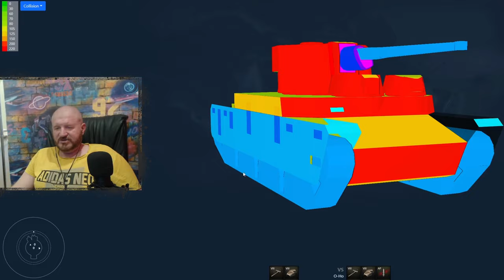Обзор O-Ho гайд тяжелый танк Японии | бронирование OHo оборудование | o-ho перки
Обзор O-Ho японский тяжелый танк восьмого уровня, игра Мир танков. В данном видео полноценный гайд OHo, я INDOMITO вместе с вами разберем как играть на o-ho, изучим лучшее оборудование для o ho, правильно расставим перки для экипажа O-Ho, рассмотрим тактико-технические характеристики, покрутим бронирование OHo и другие характеристики данного танка.

Тайм коды:
00:48 Бронирование O-Ho
04:09 Пушка орудие O-Ho
06:18 полевая модернизация O-Ho
06:36 оборудование O-Ho
07:08 перки экипажа O-Ho
08:36 реплей боя O-Ho

Привет всем любителям тяжей и игры World of Tanks! Сейчас мы поговорим о довольно необычной, можно даже сказать странной машине, японском тяжелом танке восьмого уровня – перед вами O-Ho гайд.

Как это заведено у японцев, в наших руках вновь оказался неимоверно огромный и вновь самый тяжелый танк на уровне. Кроме странно звучащего для русского человека названия, у этого агрегата есть много противоречивых сторон и рассматривая O-Ho ТТХ и также весь гайд в целом, вы поймете о чем идет речь.
Для начала затронем важные параметры, о которых не придется много говорить. У этого гиганта есть отличный запас прочности и хороший для своего уровня базовый обзор в 380 метров, который без труда можно повысить, если у вас будет желание.

Теперь рассмотрим O-Ho характеристики бронирования, но тут все весьма типично и мало чем отличается от предыдущей машины. Мощная круговая броня башни с наиболее твердым местом во лбу. Корпус также имеет бронированный лоб (даже башенки), но вот в борта и корму лучше никого не пускать, сюда нас пробить несложно. Да, еще один момент, броня наша хороша только в топе, если бой проходит внизу списка, пробить нас не составит труда.

В плане подвижности опять никаких изменений, все привычно. Максимальная скорость очень маленькая, динамика никакая, да и маневренностью небогаты, ведь O-Ho танк огромный и тяжелый, подобные параметры закономерны и ожидаемы.

Орудие

Настоящие странности заключаются в теме вооружения этого исполина. В нашем распоряжении вновь две пушки, каждая из которых имеет полное право на жизнь, но обо всем по порядку.
Первое O-Ho орудие, о котором мы будет говорить – топовое. Главной необычной стороной данной пушки является то, что она полностью лишена голдовых снарядов, их тут просто нет. Кроме того, она имеет неплохое бронепробитие, но только по меркам одноклассников, с девятками воевать сложно, а с десятками и подавно.

Разовый урон у этого ствола небольшой и учитывая, что она способна делать около 7 выстрелов в минуту, то и ДПМ так себе, но немаленький.

В плане точности танк O-Ho World of Tanks не рекордсмен. В данном варианте у нас довольно большой разброс, относительно долгое время сведения, но неплохая стабилизация с учетом оборудования и перков. Главная странность заключается в углах вертикальной наводки. Нам дали -10 градусов вниз, но башенки спереди и сзади корпуса не позволяют склонять орудие полностью, местами получается -5 градусов, это будет очень сильно мешать вам в боях.
Вторая, альтернативная пушка – все та же фугасница, которая была на шестом и седьмом уровнях, и она действительно актуальна. Тяжелый танк O-Ho WoT с этой пушкой чувствует себя не хуже, а может даже лучше. Дело в том, что она наделена огромным альфастрайком и даже стреляя по Маусу, вы будете гарантированно наносить урон, куда бы ни попали, в то время как из топовой пушки просто не пробьете большинство оппонентов 10-го уровня.

Как вы поняли, говорить о бронепробитие тут нечего, но ведь оно не требуется, мы же стреляем фугасами. Касательно точности тут все тоже очень плохо. В этой комплектации O-Ho WoT еще более косой, так как разброс больше, сведение дольше, стабилизация чуть хуже и УВНами тот же конфуз.

Конечно, решать вам, но фугасница действительно способна на многое, а если в прицеле оказался какой ни будь «борщ» или «гриль», оно вполне способна снести 1000 урона, что не может не радовать.

Глядя на все сказанное выше можно сделать предварительный вывод, что лучше всего данный аппарат чувствует себя не с топовой пушкой, а с фугасницей. Однако чтобы играть на нем более-менее результативно, необходимо четко понимать слабые и сильные стороны О-Но WoT и сейчас мы разберем их отдельно.

Плюсы:
• Наличие фугасницы с гарантированным уроном;
• Хорошая лобовая броня;
• Достойный обзор;
• Большой запас прочности.

Минусы:
• Огромные габариты;
• Слабая подвижность, динамика и маневренность;
• Проблемные углы вертикальной наводки;
• Посредственное вооружение;
• Плохая точность.

В нашем распоряжении очень большой, медлительный, неповоротливый и тяжелый танк с не самым грозным вооружением и заковыристыми углами вертикальной наводки. Играть на нем непросто, но можно.